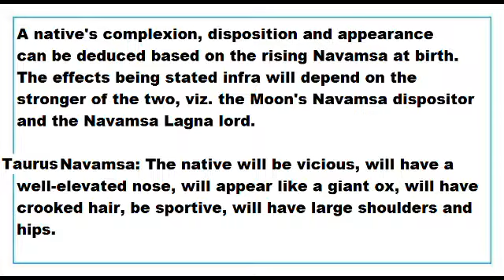taurus ascendant rising in taurus Navamsa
This Video talks about the Results of births in taurus ascendant rising in taurus Navamsa.
This Video is applicable to taurus Ascendant or vrishabha lagna only.